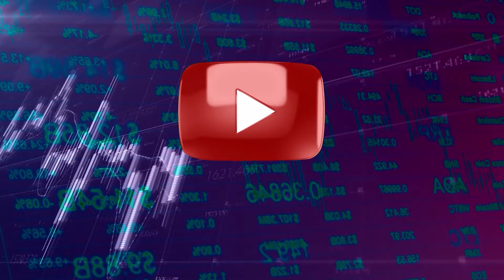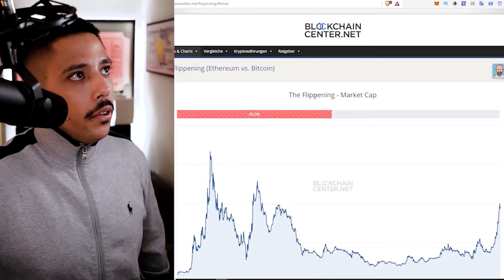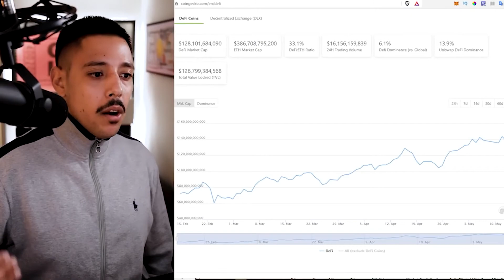ETHEREUM IS PASSING BITCOIN SOON!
Ethereum Can Potentially Surpass Bitcoin During These Crazy Market Conditions! Alex Clip: HUGE WARNING TO EVERYONE IN CRYPTOCURRENCY RIGHT NOW | Part 2

📸 Join me on Instagram for daily tips and my daily behind-the-scenes vlog on my Instagram Stories

1. 💰 The Strategies I Used To Turn $5k Into $500k ➡️

4. 📸 Join me on Instagram for daily tips and my daily behind-the-scenes vlog on my Instagram Stories

About:
In this video Alexander Lorenzo speaks on the topic of Ethereum passing Bitcoin. As of lately, the market has been down and Ethereum is jumping all over the place along with bitcoin. Alex examines the possible outcomes based on trends and chart activity for both Bitcoin & Ethereum.